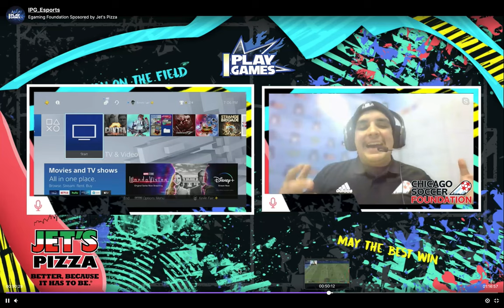Chicago Soccer Foundation - Alex Rodriguez Interview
On Friday, February 12, Alex "Karmajuney" Rodriguez was interviewed as part of the Chicago Soccer Foundation's FIFA Tournament.  In the interview, Alex talks about his experiences with DePaul Esports as a varsity player on DePaul Rocket League team.